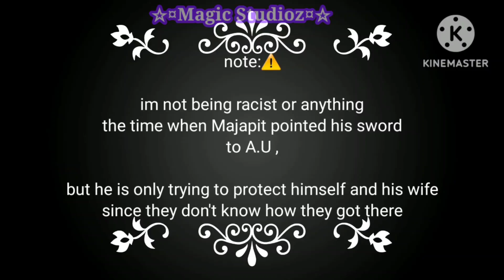Past Countryhumans react to future || Part 1 Season 4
Credit

⚠️This video is not to offend anyone⚠️

App used 👍❤💯

Gacha club/mods
Kinemaster
Snaptube

Characters

F@sc!St Italy
Majority Empire
Zamrud
African Union